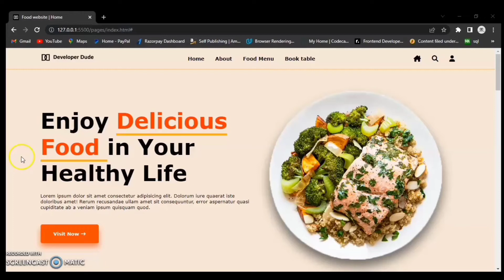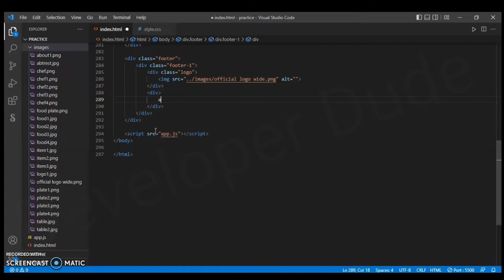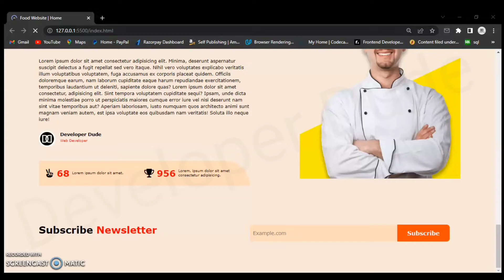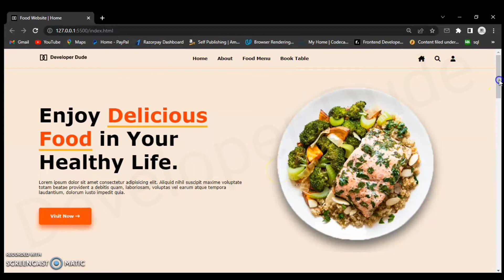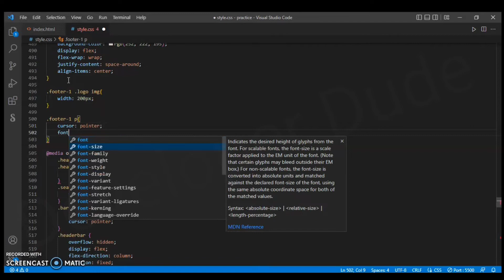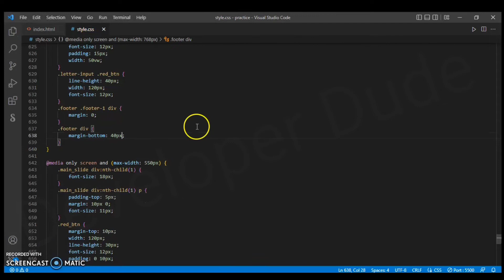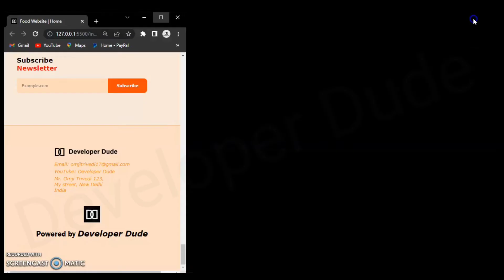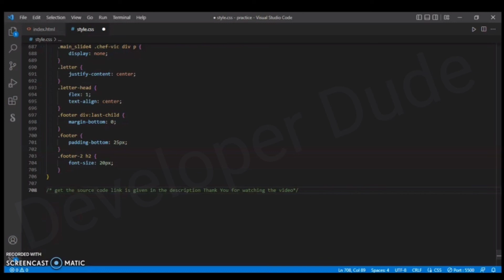| Pt. 10 | Restaurant's Website - HTML, CSS & JavaScript (Fully Responsive ) || Frontend project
Please use captions for your language. कृपया अपनी भाषा के लिए कैप्शन का प्रयोग करें الرجاء استخدام التسميات التوضيحية للغتك 请为您的语言使用字幕 Veuillez utiliser des sous-titres pour votre langue Bitte verwenden Sie Untertitel für Ihre Sprache Utilizza i sottotitoli per la tua lingua あなたの言語のキャプションを使用してください  귀하의 언어에 대한 캡션을 사용하십시오 Пожалуйста, используйте субтитры для вашего языка Utilice subtítulos para su idioma.
How to make Restaurant website using HTML, CSS & JavaScript.
how to make restaurant website using html and css,
how to make restaurant website in html,
restaurant website using html css and javascript,
how to make a restaurant website html and css,
how to make food website in html and css,
best food website,
build food website,
responsive ecommerce food shop website using html, css & js,
food website coding,
food website css,
food website create,
food website source code,
creating a food website using html and css,
create food website,
complete responsive food website design tutorial,
restaurant website tutorial,
restaurant website javascript,
food and restaurant website,
how to make a restaurant website,
how to create a restaurant website for free,
how to build a restaurant website,
how to design a restaurant website,
coding a restaurant website,
restaurant booking website,
build restaurant website
front end website project,
front end website,
front end website tutorial,
front end website development,
front end website design,
front end website project with source code,
frontend website ideas,
best frontend website,
frontend challenge website,
front end web development course,
ecommerce website frontend,
front end web development,
front end web development projects,
front end web developer,
website front end design,
front end ecommerce website,
how to make frontend of website,
front end website project ideas,
frontend website layout